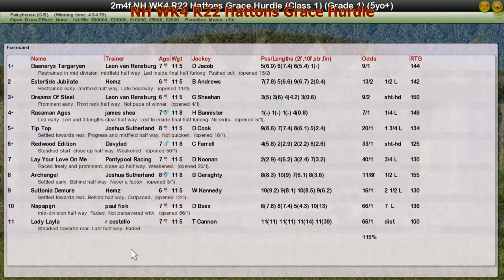NH WK4 R22 Hattons Grace Hurdle